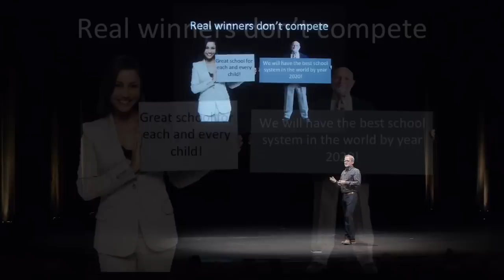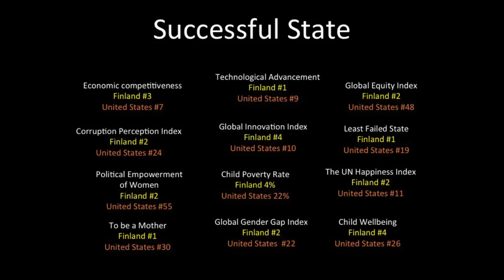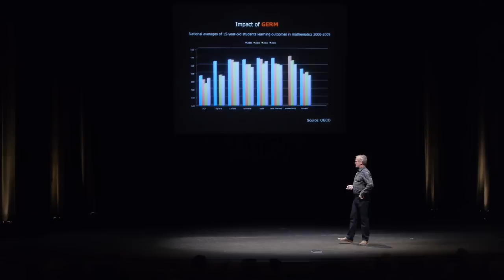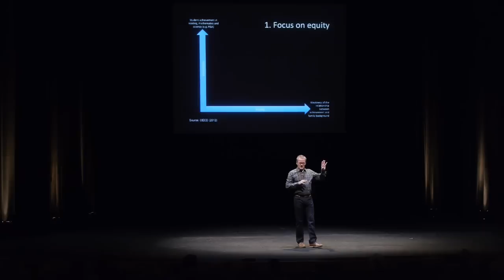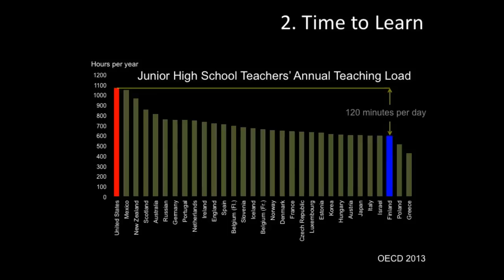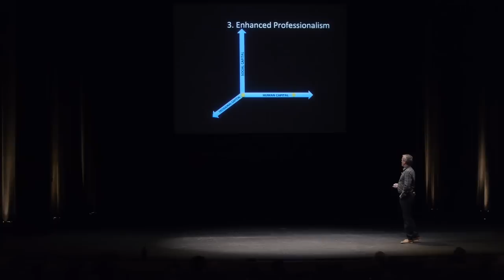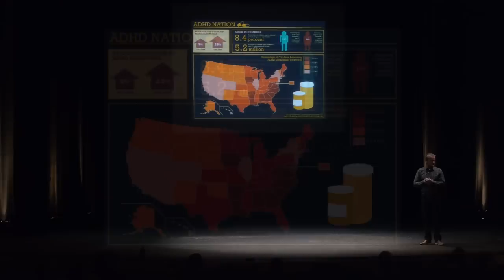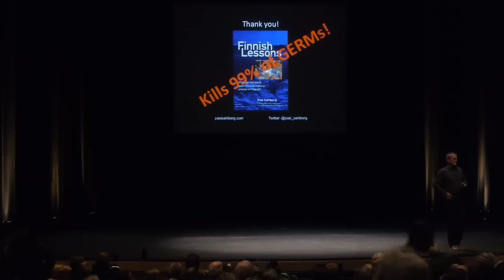Pasi Sahlberg: Finland, Education, and Global Reform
He's been called the guru of Finnish education, the miracle worker of the public education system that is the envy of the world, with students consistently ranked at the top across all age ranges. Pasi Sahlberg is director general of the Center for International Mobility and Cooperation in Finland's Ministry of Education and the author of the award-winning book Finnish Lessons: What Can the World Learn from Educational Change in Finland? Sahlberg and his colleagues have revolutionized education in their country by emphasizing children's well-being, happiness, and health; by providing universal access to safe, high-quality schools for all, regardless of income level, family background, geography, or perceived ability; and by investing intensely in the training and ongoing support of teachers. Hear directly from Sahlberg on what he has learned, and what we can, too.

This annual lecture recognizes a generous multiyear grant from the Spencer Foundation, which seeks both to support and disseminate exemplary research about education, broadly conceived.